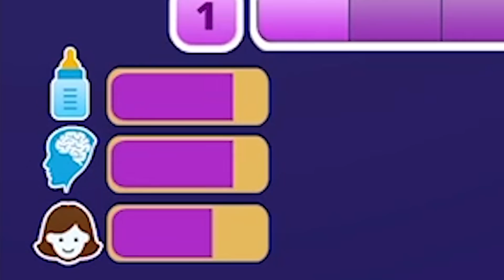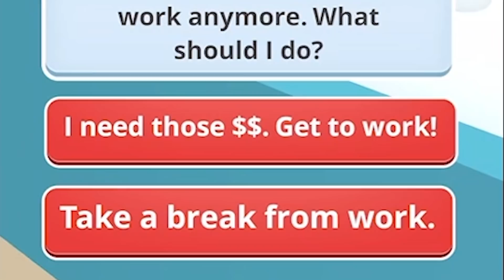DESCOBRI QUE ESTOU GRÁVIDA E FIZ AS PIORES DECISÕES PARA O MEU BEBÊ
save the baby é um jogo gratuito para celular onde você simula a vida de uma mãe que está prestes a ter um bebê, você precisa tomar decisões para que tenha um bebê saudável, mas o jogo é cheio de escolhas ABSURDAS

❤ TWITTER, INSTAGRAM E TIKTOK: @cherryrar